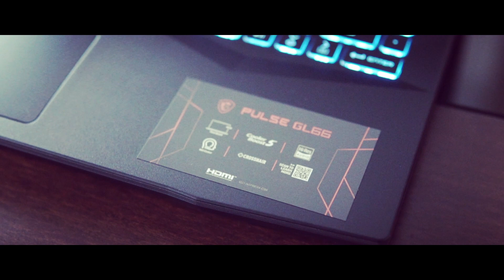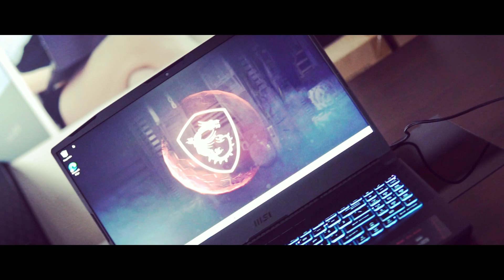PULSE GL66 Unboxing | MSI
The MSI PULSE GL66 is finally in the Philippines.  The Pulse GL66 is packed with the latest 11th Gen. Intel® Core™ i7 processors and NVIDIA® GeForce RTX™ 30 series graphics. The titanium gray metal armor and contour lines is perfect for those who loves a sturdy and futuristic design.